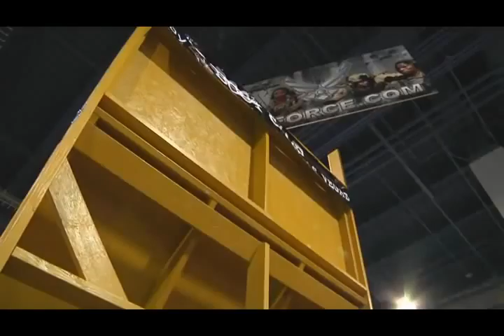Extreme RhinO-Short Course set up for the US Air Force Extreme Fit Challenge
Boot Camp Las Vegas set up their Extreme RhinO-Short Course for the US Air Force Extreme Fit Challenge at Mr Olympia.

Hundreds of participants tried the course and only 30 made it through all the obstacles. 15 burpees were required for each uncompleted obstacle.

The US Air Force Special Operations Command (Pararescue) demonstrated running the course with their ruck.